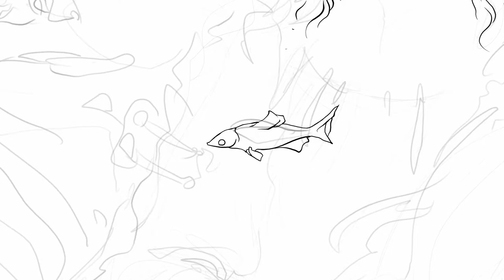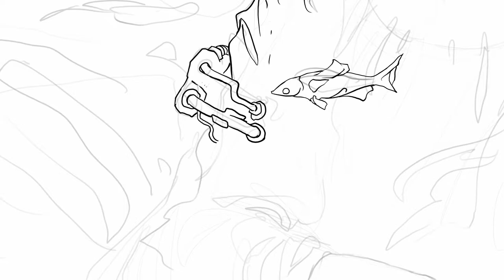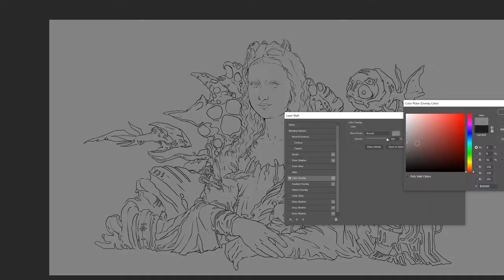Me painting Mona Lisa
A little fun experiment for you to enjoy watching. Went for a modern / dystopian version of the Mona Lisa painting by Leonardo da Vinci.